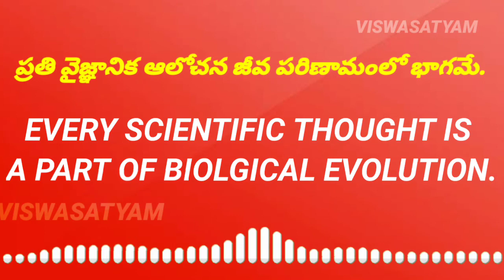EVERY SCIENTIFIC THOUGHT IS A PART OF BIOLOGICAL EVOLUTION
evolution of thought